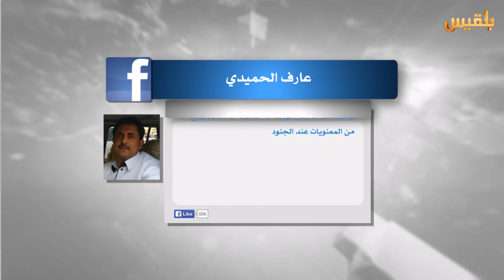بين قوسين | وسائل التواصل ودورها في صنع المعلومة وتشكيل الرأي العام | تقديم: بشير الحارثي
ضيوف الحلقة:
د. وديع العزعزي - أستاذ الاعلام بجامعة
وضاح الجليل - صحفي
عبدالرحمن الجميلي - مختص إعلام اجتماعي